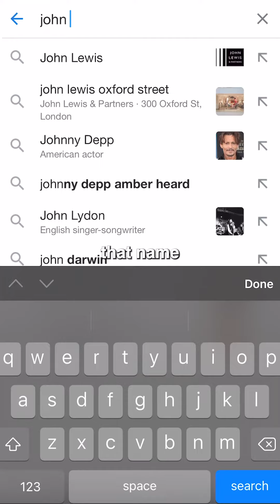Grandad had a SECRET boyfriend NO ONE knew about...